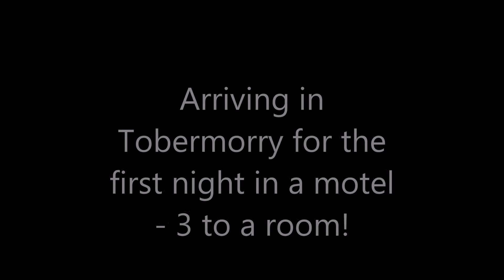Spring 2015 Trip Part 1 - Riding the Coast of Lake Superior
5 Good friends take a motorcycle trip from Woodstock to Wawa to Timmins, Val D'Or, Mt Tremblant, Quebec City and on to Lake George in NY State for Americade